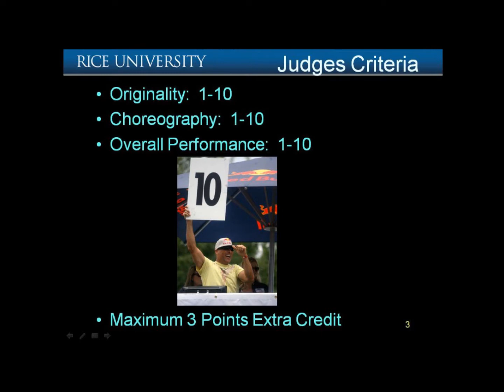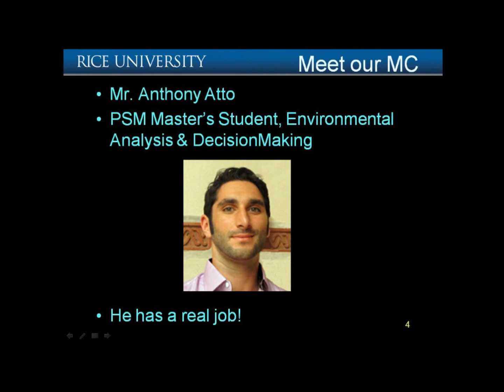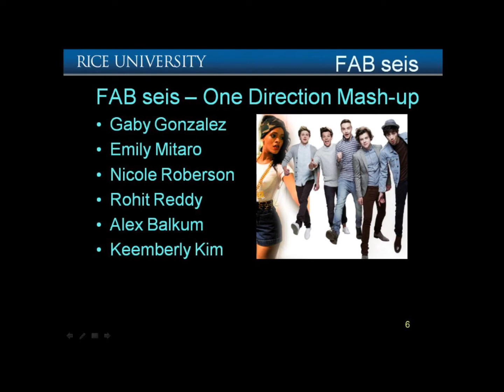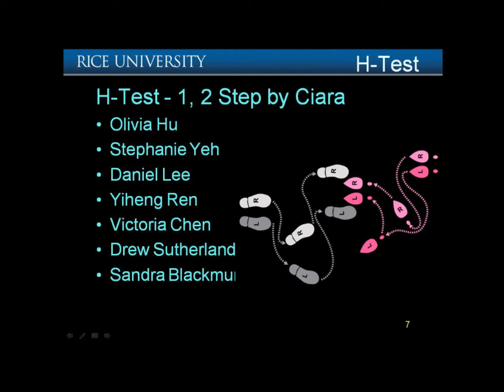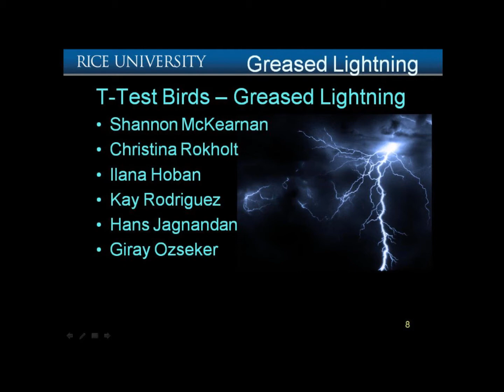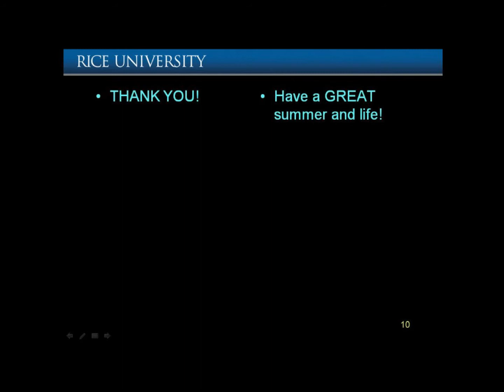STAT 385.DSR_BO1_4-24-14.HD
STAT 385, Dynamic Statistics Review and Culinary Sampling, Spring, 2014 at The Rice University.